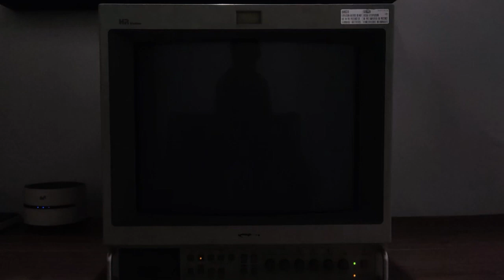Sony PVM 1353md